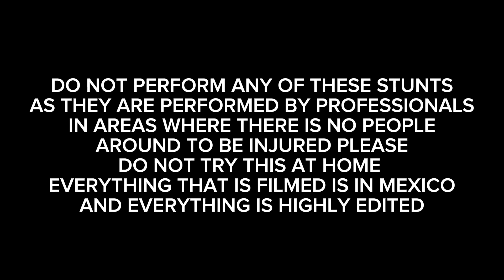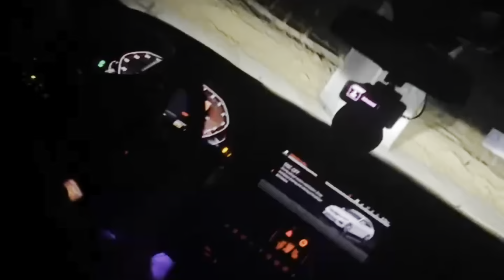BRANDONS TURBO TURNED RED AFTER DOING DONUTS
Snap:twocupstuart

Snap:Izter